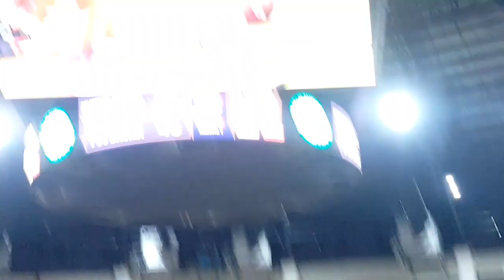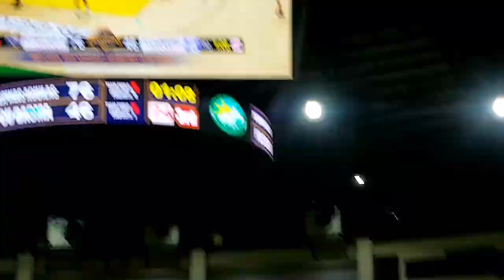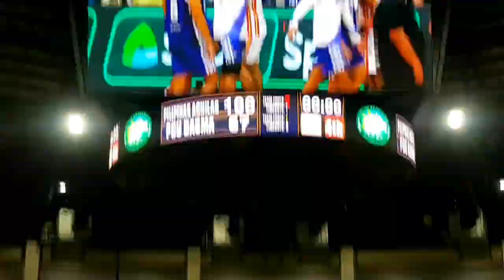PHILIPPINE CHRISTIAN UNIVERSITY - DASMARIÑAS, CAVITE vs PILIPINAS AGUILAS PART 2 IN DASMA ARENA 2023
its been a while since my last
so here you go!
Hope you all enjoy & learn something Madlang Utubers!

What's your favorite? What will you say?
What do you want for the next video upload?

Shoutouts to all my supporters out there since Day 1!
Lots of love to all of you Madlang Utubers

and also . . .

stalk me on facebook:
aRVie leo videos OFFICIAL PAGE & MY ACCOUNT